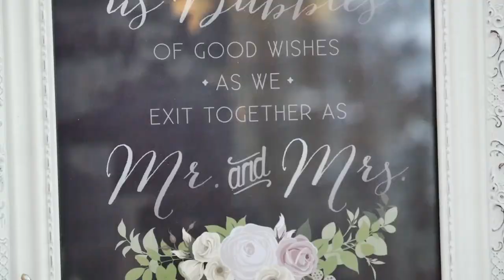Kristiane & Gregory Wedding Highlight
Beautiful wedding celebration of Kristi & Greg at the Larimore Plantation House in St. Louis, MO captured by Photo Video Image Productions